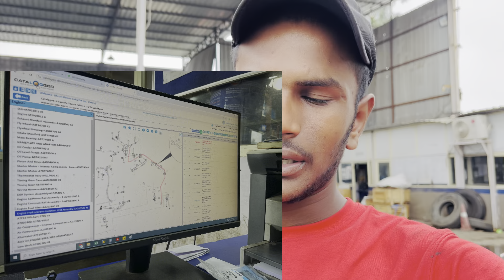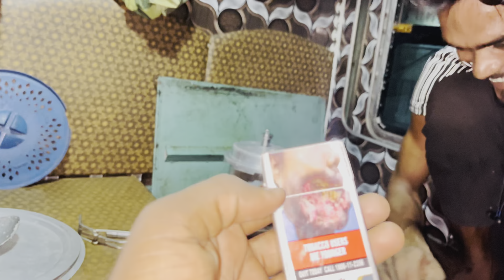Ham log ke sath Q aisa ho raha hai yaar gadi fir se kharab ho guys 🥹